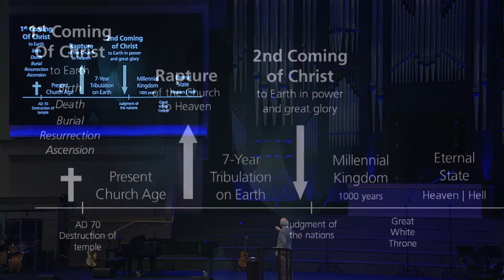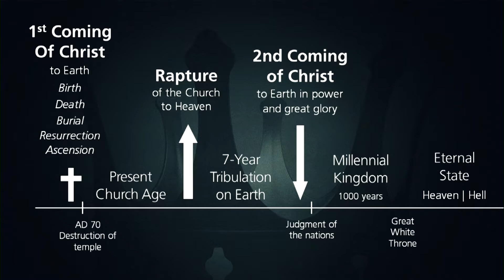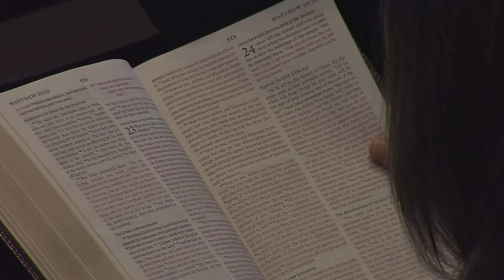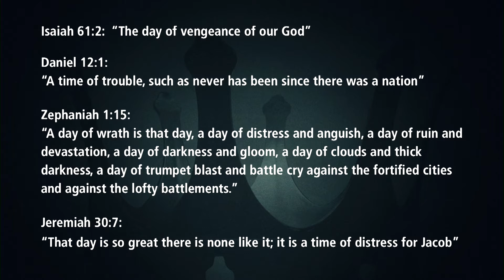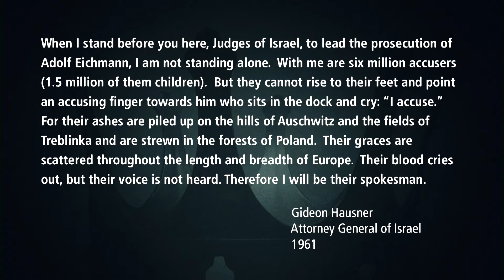The Coming Tribulation | The Gospel of Matthew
Matthew 24:15-28

Pastor Munro is currently preaching through Matthew on Sunday mornings. The Gospel of Matthew helps us to understand who Jesus is: the long-promised Messiah of the Old Testament. He is also the Savior who conquers sin, Satan, and death, and reigns eternally as King of kings. Do you know this Jesus?

Timestamps:
00:00 Play from start
01:13 John Grassmick quote
01:48 Matthew 24 recap of previous verses
02:53 Image: Coming of Christ, coming age timeline
08:19 Main Scripture passage
10:55 I. The Abomination of Desolation (v. 15)
15:43 Image: Dome of the Rock (Temple Mount)
17:14 Benjamin Disraeli quote
21:20 II. The Tribulation
22:18 Abrahamic Covenant
26:49 Not all miracles are from God